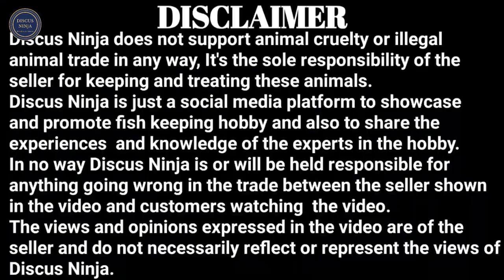New hatchery setup | angelfish breeding | Ganesh Elgeti | marble angels | angelfish sale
Today we cover one of the most demanded and awaited video of the Master breeder and raiser Mr. Ganesh Elgeti aka Marble King

Ganesh bhai is well known for breeding angelfish and many other ornamental fishes